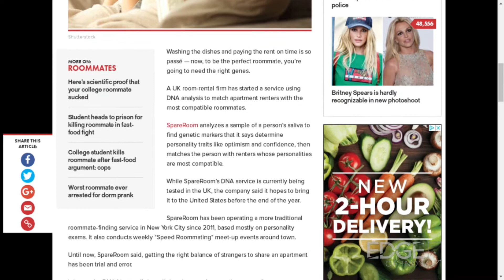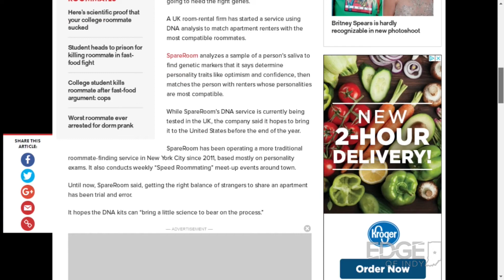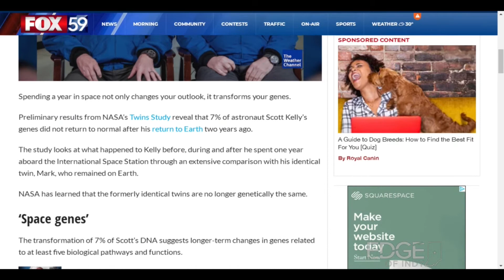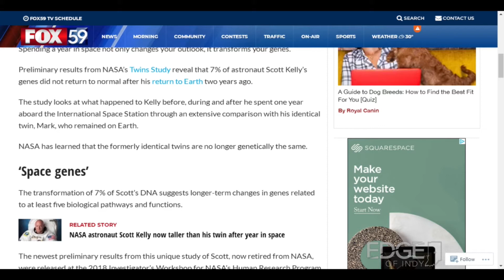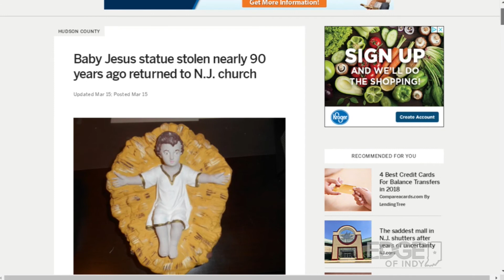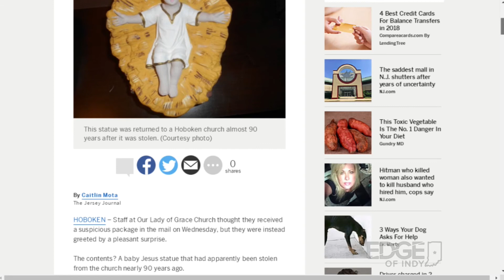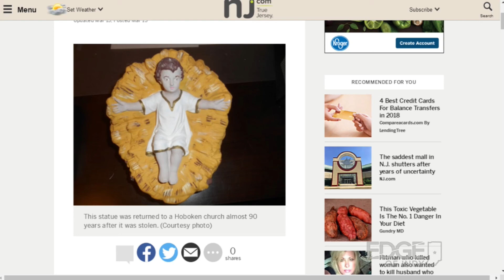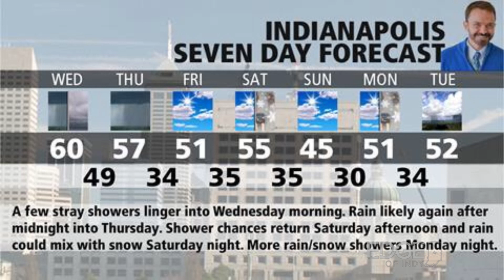Paul Poteet on the Edge - Stolen Baby Jesus Edition | Edge of Indy - Episode 60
Did you hear about the return of Jesus? No, we're not talking about the resurrection. We're talking about the baby Jesus statue that was stolen from a church almost 80 years ago has finally been returned. Hear more weird and wacky stories, this week on Paul Poteet on the EDGE!

A new service promise to analyze DNA in your saliva to find a compatible roommate!?

Speaking of DNA, after time in space an astronaut is no longer identical to his identical twin

Baby statue returned to the church it was stolen from eight decades ok. (Happy Easter!)

To see more episodes of the Edge of Indy, please